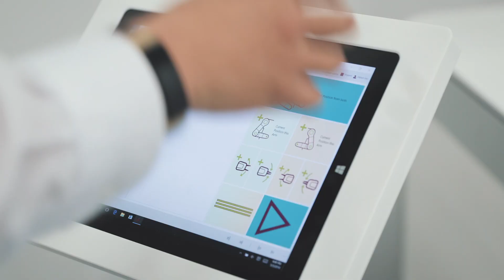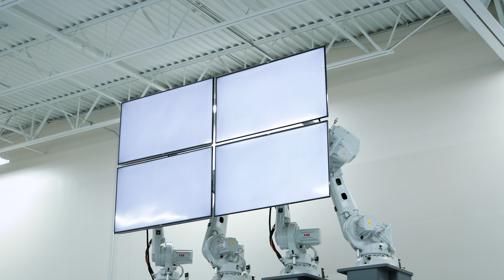ABB Robotics' America's Value Provider Conference 2019 - Auburn Hills, MI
ABB’s value providers across the Americas came to Detroit to share our vision for robotics and automation. Our product and application experts shared their insights into current and emerging technologies, best practices, success stories and key trends. Exciting robot demos, including ABB Ability™, brought together all of the digital products and services that our value providers offer to our customers to ensure we create real business value.